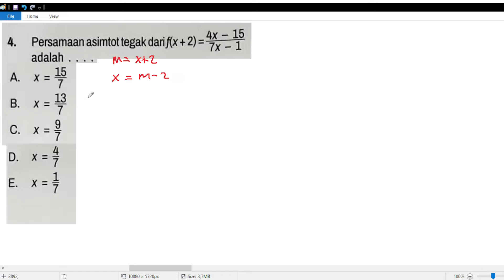persamaan asymtoot tegak dari f(x+2)=(4x-15)/(7x-1) ,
uji pemahaman buku erlangga uji pemahaman hal 277 kelas 11 no 4 persamaan asimtot tegak